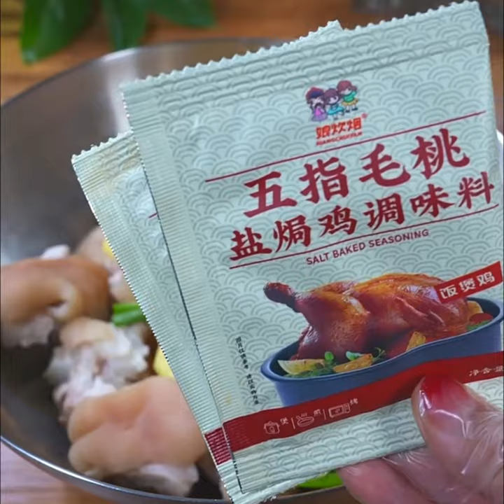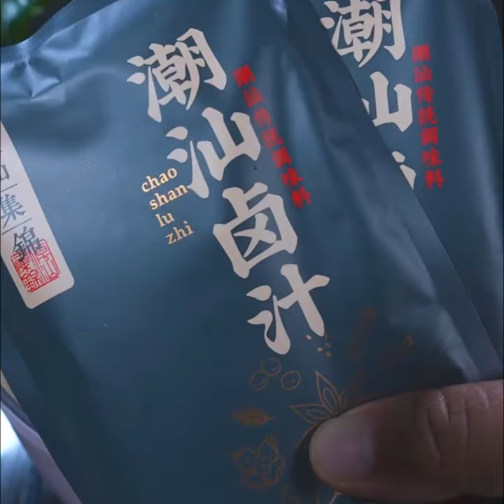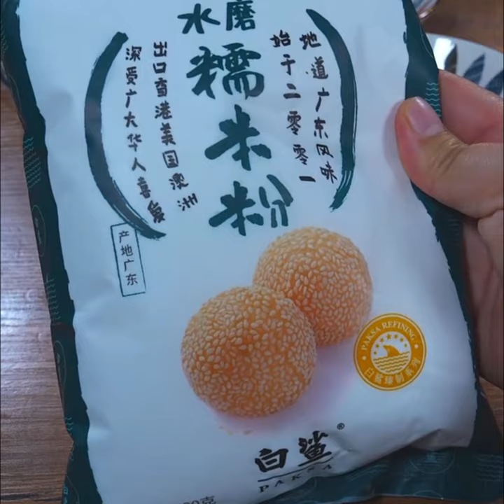cooking #62 Food teaching, Weird food review mukbang cooking asmreating recipe cookingchannel #